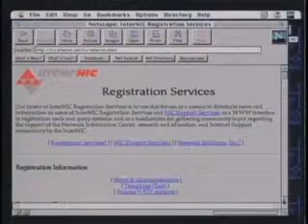Domain Names Are No Longer Free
Clip from the Computer Chronicles. Show CC1301 "Windows 95"